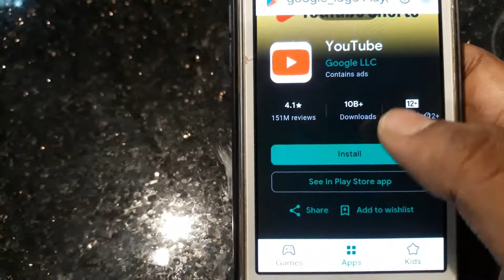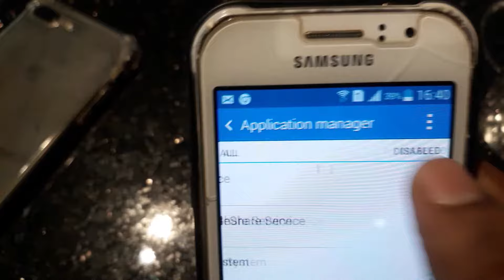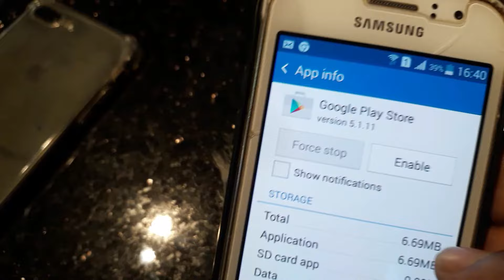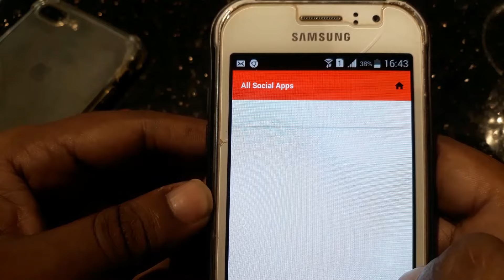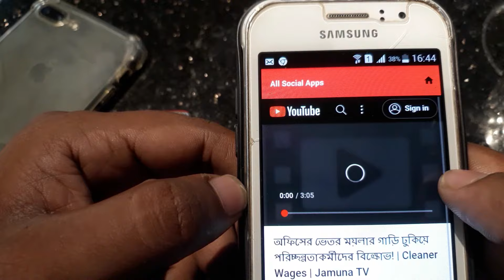Samsung Old Version YouTube Update Error Solution In Bangla | Samsung J1, J2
সম্মানিত দর্শক আপনাদের প্রতি রইল আমার মন প্রাণ উজাড় করা ভালোবাসা !
আপনাদের একটা লাইক আমাকে নতুন ভিডিও বানাতে অনুপ্রেরণা যোগাবে। ধন্যবাদ।

🎥 Facebook এর নাম্বার পরিবর্তন করে জিমেইল আইডি Add করুন | How To Add Email In Facebook | SN Shohagh

🎥 আপনার জিমেইল আইডি নিরাপদ রাখার জন্য অবশ্যই এই কাজগুলো করতে হবে|Secure Your Gmail Account 2024 Bangla